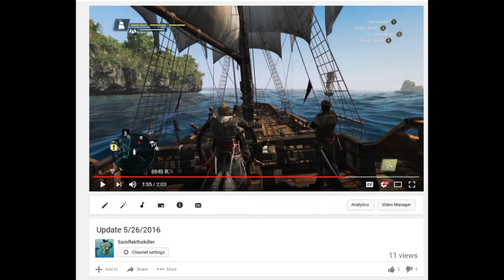Update: I'm not dead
Well, I might be making some videos again, dose not mean I'm officially back yet.

If you want to check out some other stuff from me, you could: